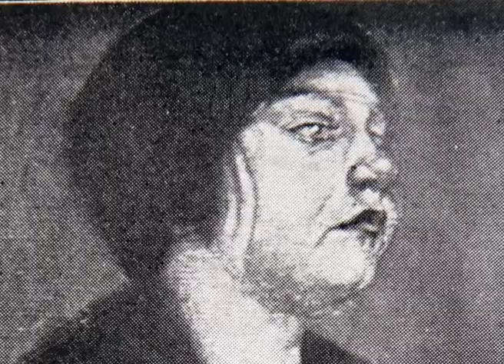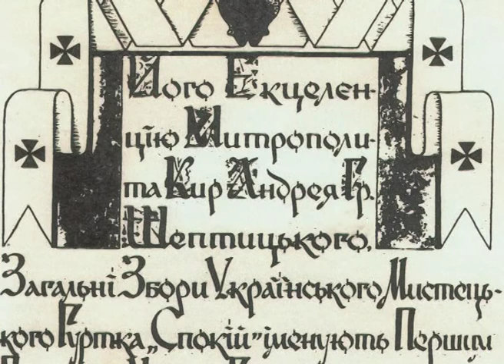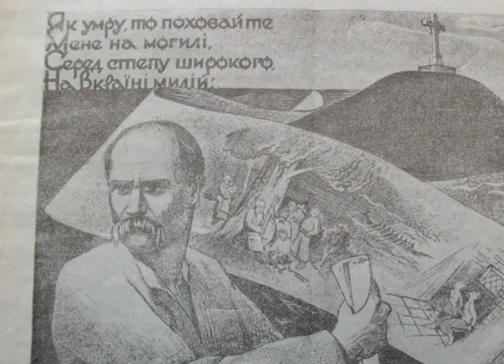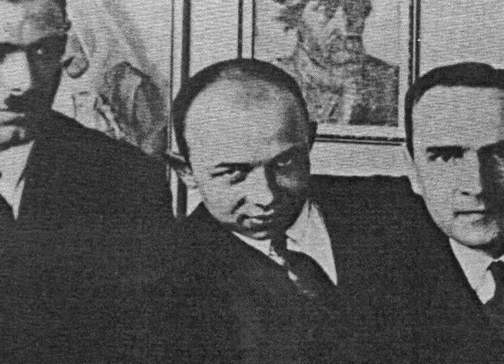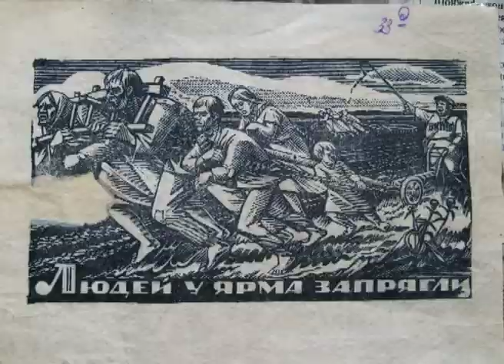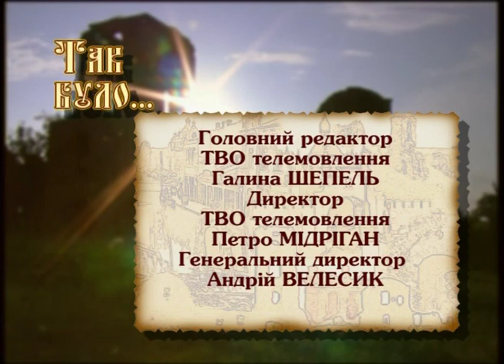Ніл Хасевич - український графік, який вибрав холодні підземелля, замість кар'єри художника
Ніл Хасевич був талановитим художником. Його твори експонувалися на виставках у Лос-Анджелесі,  Чікаго, у Римі. Його нагородили почесним дипломом і найвищою відзнакою «Ватикан».
Він казав: «Малюнок є правдою абсолютною, а мову правди треба вчити скрізь і завжди… Це єдина мова, якою можна висловити все».